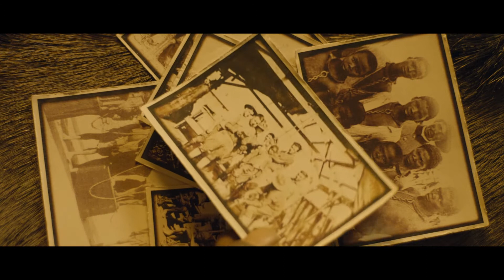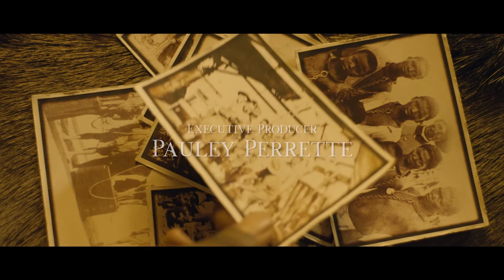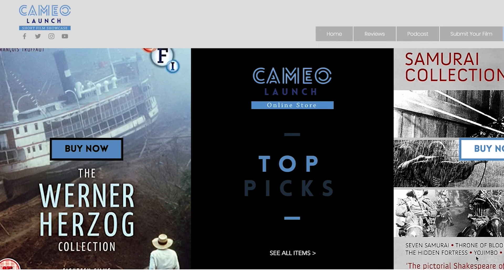The German King: Representation & Forgotten Heroes with Adetokumboh M’Cormack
In this episode, Nigel sits down with actor, writer, producer and director Adetokumboh M’Cormack as he discusses his historical drama short film The German King.

Shedding light on a forgotten tale of a struggle for freedom and independence during the first world war, Adetokumboh and Nigel address hidden histories, cultural representation, building a career in Hollywood as an immigrant and person of colour and the responsibility to correct the distorted perceptions that have become normalised in mainstream entertainment.